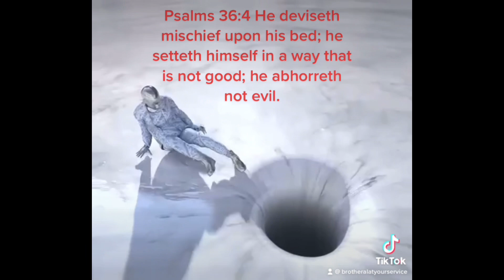Don’t Listen (Your wife a hoe)Amos